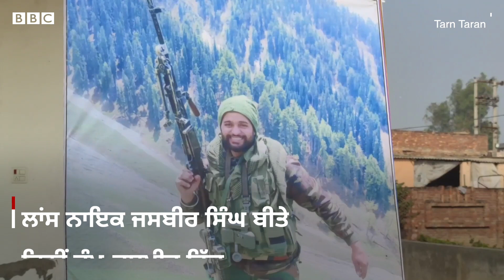Lance Naik Jasbir Singh ਦਾ ਉਨ੍ਹਾਂ ਦੇ ਪਿੰਡ ਵਿੱਚ ਸਰਕਾਰੀ ਸਨਮਾਨਾਂ ਨਾਲ ਕੀਤਾ ਅੰਤਿਮ ਸੰਸਕਾਰ | 𝐁𝐁𝐂 𝐏𝐔𝐍𝐉𝐀𝐁𝐈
ਲਾਂਸ ਨਾਇਕ ਜਸਬੀਰ ਸਿੰਘ ਬੀਤੇ ਦਿਨੀਂ ਜੰਮੂ-ਕਸ਼ਮੀਰ ਵਿੱਚ ਅੱਤਵਾਦੀਆਂ ਨਾਲ ਮੁਠਭੇੜ ਦੌਰਾਨ ਮਾਰੇ ਗਏ ਸਨ। ਜਸਬੀਰ ਸਿੰਘ ਖ਼ਡੂਰ ਸਾਹਿਬ ਦੇ ਪਿੰਡ ਵੈਈਂ ਪੂਈਂ ਦੇ ਰਹਿਣ ਵਾਲੇ ਸਨ ਅਤੇ ਉਨ੍ਹਾਂ ਦਾ ਸਰਕਾਰੀ ਸਨਮਾਨਾਂ ਨਾਲ ਉਨ੍ਹਾਂ ਦੇ ਪਿੰਡ ‘ਚ ਅੰਤਿਮ ਸੰਸਕਾਰ ਕਰ ਦਿੱਤਾ ਗਿਆ ਹੈ।
ਜਸਬੀਰ ਸਿੰਘ ਦੇ ਪਿੱਛੇ ਘਰ ਵਿੱਚ ਮਾਤਾ-ਪਿਤਾ, ਛੋਟਾ ਭਰਾ ਅਤੇ ਭੈਣ ਹੈ।
ਖ਼ਬਰ ਏਜੰਸੀ ਏਐੱਨਆਈ ਮੁਤਾਬਕ ਲਾਂਸ ਨਾਇਕ ਜਸਬੀਰ ਸਿੰਘ ਲਈ ਪੰਜਾਬ ਸਰਕਾਰ ਨੇ 50 ਲੱਖ ਰੁਪਏ ਦੀ ਐਕਸ-ਗ੍ਰੇਸ਼ੀਆ ਗਰਾਂਟ ਅਤੇ ਪਰਿਵਾਰ ਦੇ ਇੱਕ ਮੈਂਬਰ ਲਈ ਨੌਕਰੀ ਦਾ ਐਲਾਨ ਕੀਤਾ ਹੈ।
ਰਿਪੋਰਟ- ਬੀਬੀਸੀ ਲਈ ਰਵਿੰਦਰ ਸਿੰਘ ਰੌਬਿਨ
ਐਡਿਟ- ਸਦਫ਼ ਖ਼ਾਨ